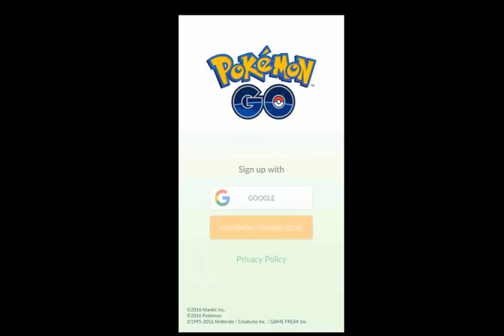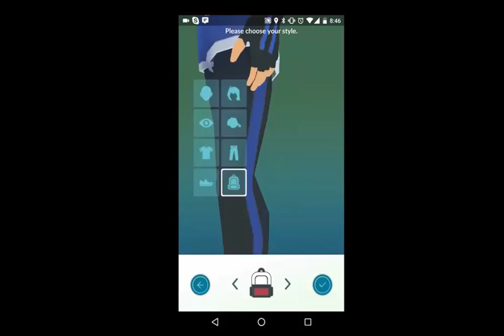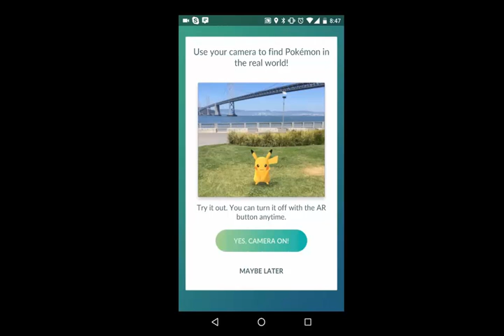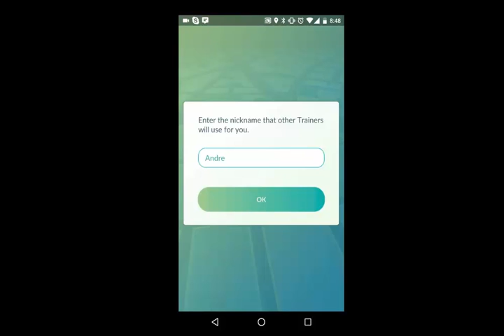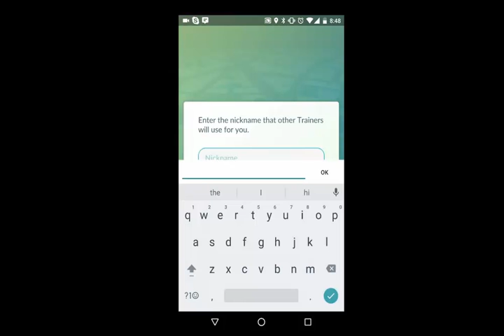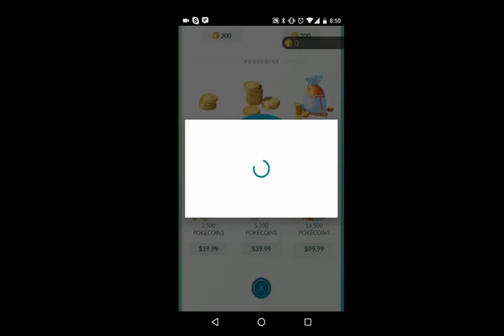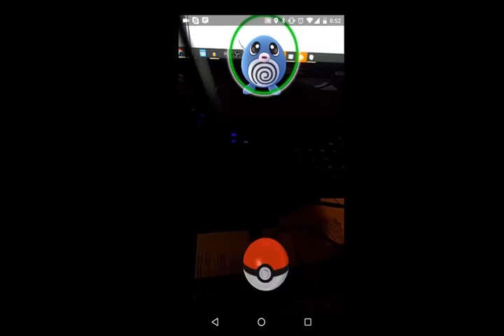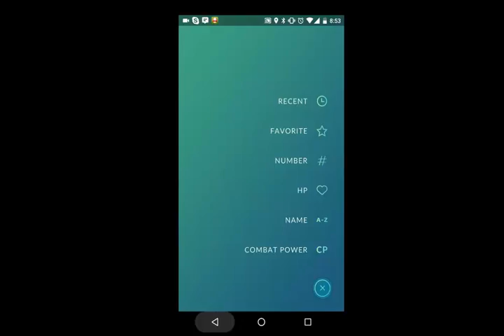[Pokémon Go ] Game Watch Video Preview